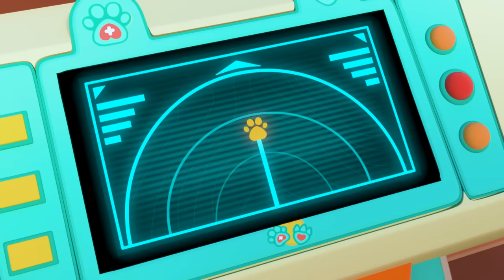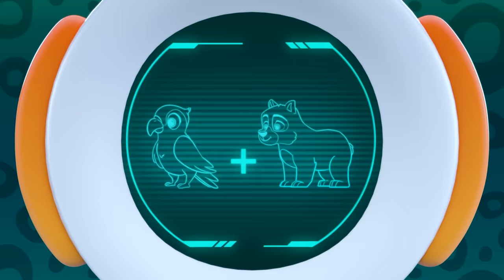Kangaraffe Gets a Boo-Boo 🐾🤕 Odd Paw Vet Animal Cartoons for Kids Billie the Odd-paw Vet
Kangaraffe gets a Boo-Boo! How can Billie and her friends help them?
Odd-Paw Vet welcomes viewers to the fantastical town of Odd Springs where odd is good and a range of super-cute hybrid animals reside including Kangaraffe (giraffe-kangaroo), Barrot (parrot-bear), Mummy and Baby Durtle (turtle-duck), Elefrog (elephant-frog), Pigoodle (pig-poodle), Drabbit (dragon-rabbit), and more. When these Odd-Paws need help, it’s up to Billie the Odd-Paw vet and her sidekicks to answer the call to care!